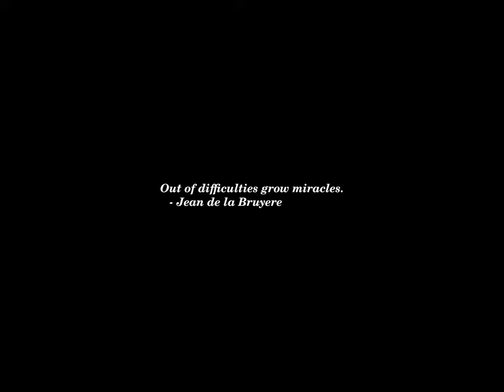Sunset Time-lapse: Tuesday, June 25, 2024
Today's headlines:

House GOP unveils DOJ funding bill after promising crackdown on 'weaponization'

Nation’s Only Publicly Funded Religious School Struck Down By Oklahoma Court

Federal transportation board says rail sensors failed ahead of East Palestine crash

Kenya's parliament burns and police shoot at protesters against new taxes

HRC Equality Votes PAC taps former Priorities USA chair as chief strategist

Approval of first publicly funded religious charter school in US ruled unconstitutional

Hunter Biden's law license suspended in D.C. following gun conviction

Tesla Cybertrucks And Ford F-150 Pickups Affected By Latest Recalls